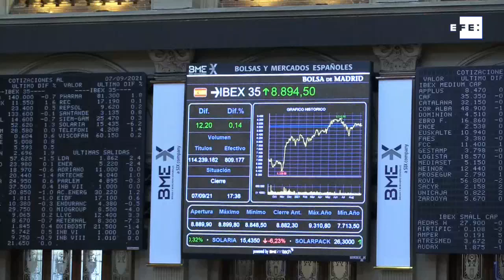La bolsa española se cambia al tono positivo al cierre y se queda a las puertas de los 9.000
Madrid, 7 sep (EFE).- El Ibex 35 se pasa al terreno de las ganancias antes del cierre y suma un 0,14 % aunque vuelve a quedarse a las puertas de los 9.000 puntos.